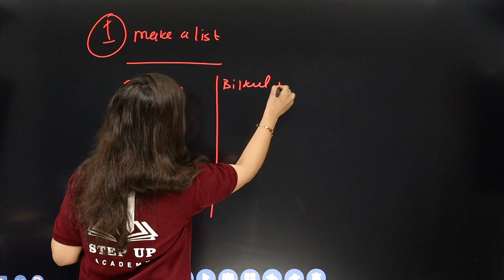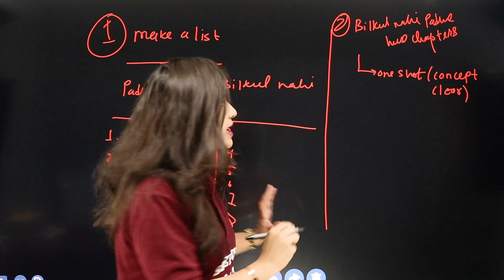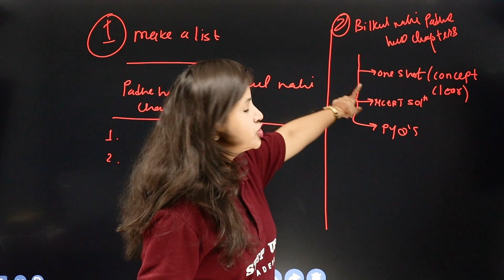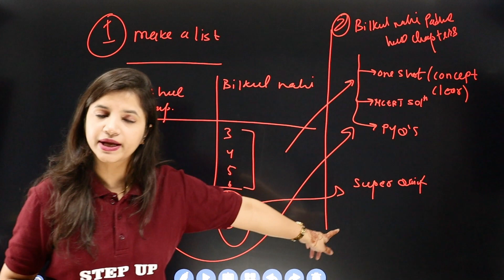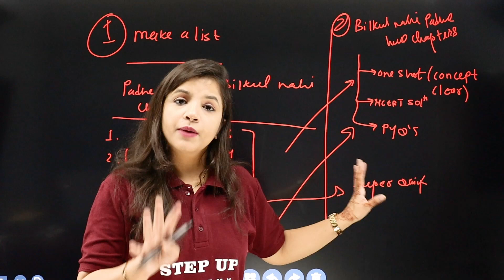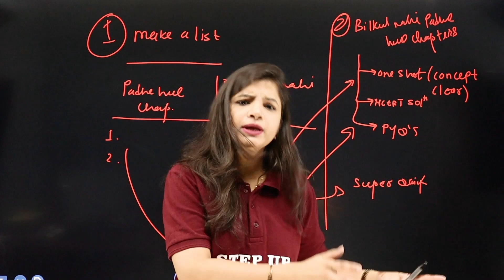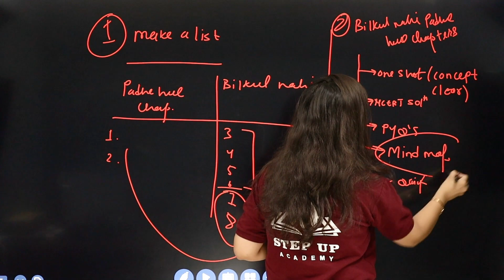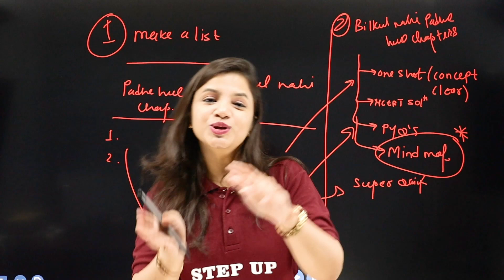Half Yearly Exam Strategy | How Can I Cover Complete Syllabus Quickly?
By Surbhi Tiwari Ma'am. To cover your complete syllabus quickly for half-yearly exams, prioritize important topics, create a structured study schedule, use active learning techniques like flashcards and practice tests, eliminate distractions, break the syllabus into manageable chunks, seek help when needed, and ensure a healthy lifestyle. Efficient study, not just long hours, is key.

Welcome to Step Up Academy, your ultimate destination for educational enrichment! Our channel caters to students, teachers, parents, and all educational enthusiasts following CBSE board and NCERT curriculum. Join us to elevate your learning journey with engaging content, expert guidance, and valuable insights.

📒Notes
📒PDF
📒Sample Paper
📒MCQ
📒Solutions
📒Questions with Answers